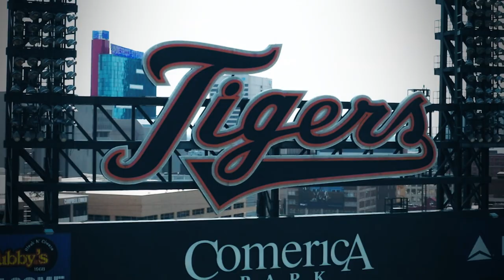HOME EP10 | "No Backing Down," featuring Javy Báez, Matt Manning & Eric Haase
In a season that hasn't lived up to his own expectations, Javy Báez' continues to compete at a high level. The veteran shortstop discusses his resolve to get back to his old self, as well as a quirk in his approach that's caught the eye of the HOME production team.  Meanwhile, Matt Manning and Eric Haase each have given the Tigers a lift in their own special ways.